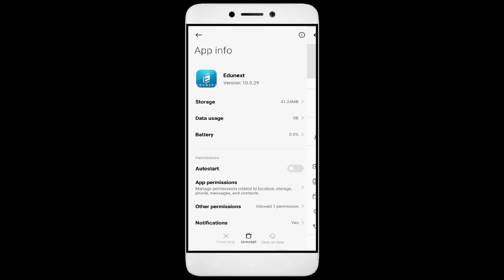How to Fix Edunext App Black Screen Error | After Android Update | Problem Solved in Android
Are you dealing with an app that black screen. In this video, we'll show you how to fix these common problems! We'll walk you through troubleshooting steps to identify the root cause of the issue, so you don't waste valuable time fixing the wrong thing. We'll then show you how to adjust settings, update software Edunext, and make sure everything is running properly. By the end of this video, you'll be able to confidently get your app up and running!

1. Force stop the app.
2. Restart the phone.
3. Check app permissions.
4. Keep your apps updated.
5. Clear cache.

Fix Edunext not open problem,
How to fix Edunext all problems solve,
How to fix Edunext not working problem in android phone,
How to fix Edunext app not open problem in android phone,
Fix Edunext not working in android,
Edunext all problems solve,
Edunext not responding,
How to fix Edunext keeps stopping error in android mobile,
Edunext app not working problem,
Fix Edunext not loading,
Fix Edunext login error,
Edunext Black Screen Error,
Fix Edunext not open problem android mobile,
Fix Edunext not working problem,
Black Screen Sleep,
Edunext black screen error fix
Edunext Error Black Screen
How to fix Edunext random crashing
How to Fix Edunext App Black Screen Error Problem Solve in Android & Ios
How to Fix Edunext App Loading Problem in Android
How to Fix Edunext App Loading Problem in IOS
How to Fix Something Went Wrong and the Service Failed to Start Error in Edunext App.
How To Fix Unfortunately Edunext App Has Stopped Error Problem in Android Phone.
How to Fix Solve Edunext App Not Working | Not Opening | Not Open | Loading Solve Problem in Android & Ios
Edunext not working today,
why Edunext is not working in my phone,
Edunext game not starting,
Edunext not starting,
Edunext failed to load server list,
How To Fix Edunext App not working | Not Open | Space Issue | Keeps Crashing Problem.
Edunext App (Auto Close) Automatically
Edunext app freezing issue in Android
Edunext app Keeps Hanging issue in Android
Edunext Keeps Lagging issue in Android.